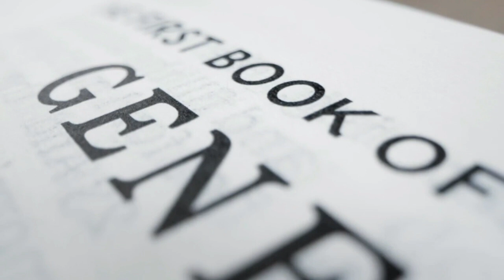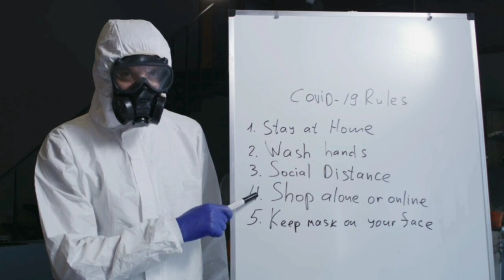Creation versus evolution: Part 2 Evolution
In this video, we explore the story of evolution after reviewing the story of creation from a biblical point of view
It is a simplified version of planetary and animal/human evolution
voiced and complied by @gregoryoyinloye  @gregoryoyinloye1026

Proconsul art By Mauricio Antón, published with Alan Turner - &lt;a rel=&quot;nofollow&quot; class=&quot;external text&quot;
href=&quote;
identifier=523523;keyword=african%20mammals&quot;&gt;Africa – the Evolution of a Continent and its Large Mammal Fauna&lt
By Done by J.H. Matternes for the journal a href="// title="Science (journal)"

Ardipithecus art by href="// title="Fair use of copyrighted material in the context of Ardi